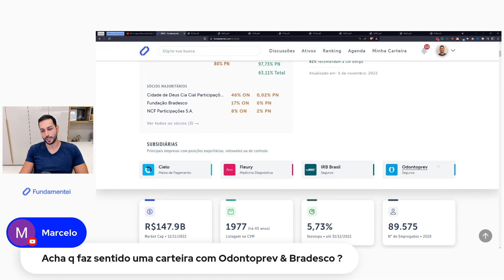Vale a pena investir em Odontoprev e Bradesco?